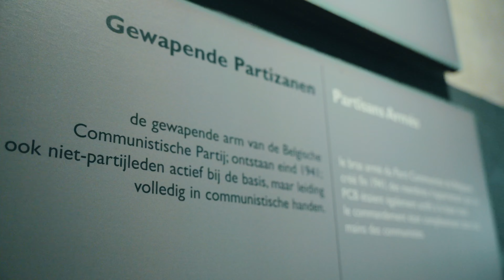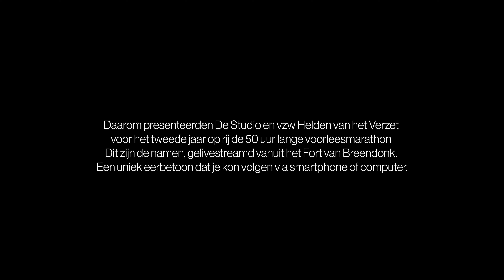Dit zijn de namen 2024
In WOII stierven 15.000 Belgische verzetshelden. Geëxecuteerd, doodgemarteld, gestorven door ontbering of geweld in de concentratiekampen … Vaak waren het doodgewone burgers die buitengewone dingen deden tegen de nazistische bezetter. Helaas zijn ze door het grote publiek zowat allemaal vergeten.

Daarom presenteerden De Studio en vzw Helden van het Verzet voor het tweede jaar op rij de 50 uur lange voorleesmarathon Dit zijn de namen, gelivestreamd vanuit het Fort van Breendonk. Een uniek eerbetoon dat je kon volgen via smartphone of computer.

Dit zijn de namen is een project van Helden van het verzet en De Studio met de steun van Cegesoma, Fort van Breendonk, Vrij op 8 mei en Radio 1.